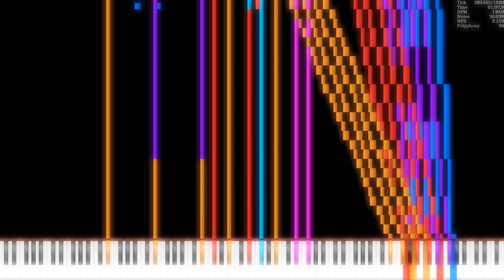[Black MIDI] 25noname | 58.27 million notes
Made by: @TearonQ
Khor Keys 4 (Random Delay, No-Pan).sfz
Rendered with UMP
Resource pack by Op67